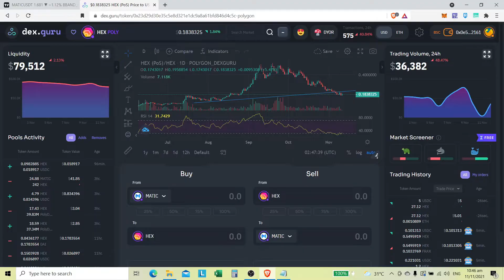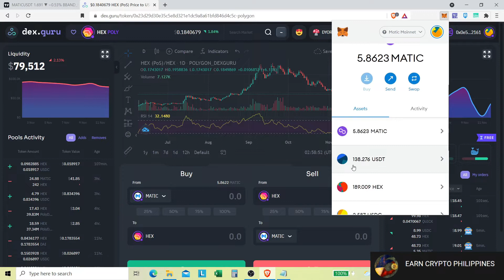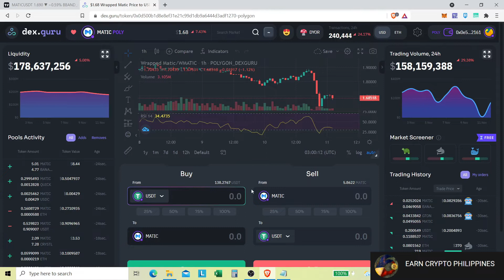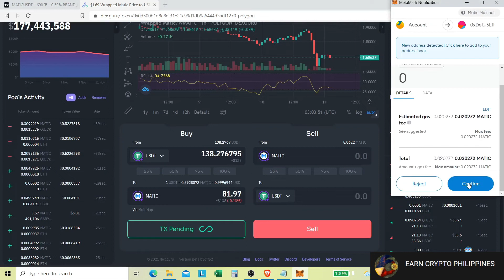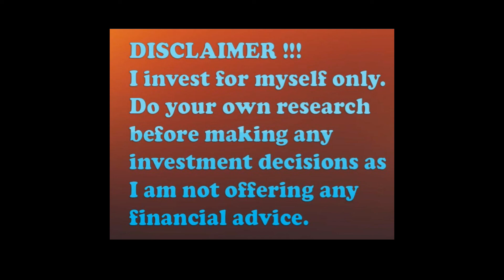PAANO MAG TRADE SA DEX.GURU?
LBRY is a blockchain-based file-sharing and payment network that powers decentralized platforms, primarily social networks and video platforms.

FAST, SECURE & AD FREE BROWSING
Get Rewarded for Browsing! Brave

TronLink is the TRON wallet with the most users, providing the most secure, well-rounded, and user-friendly wallet exclusively for TRON users!

Binance cryptocurrency exchange - Worlds biggest bitcoin exchange and altcoin crypto exchange in the world by volume.

Bingbon is a Contract Trading Platform, allowing users high speed, secure, low fee and accurate contract trading across various market pairs, including cryptocurrencies, global indices, forex and commidities.

BITYARD The World's Leading Cryptocurrency Contracts Exchange. Real-Time Risk Audit. Bityard is the world’s leading contracts exchange. Headquartered in Singapore. Low Trading Fee.